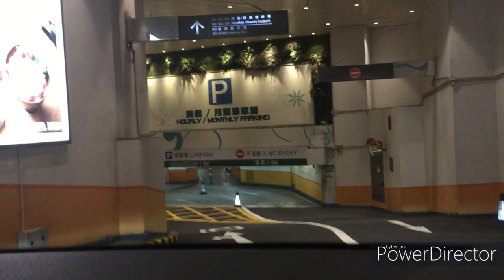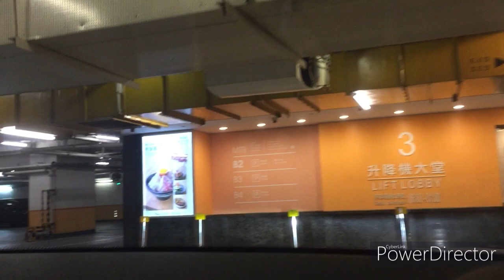旺角區:MOKO 新世記廣場停車場 （入）